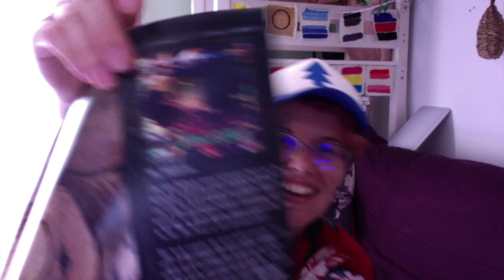[COURRIER] Gravity Falls - The Book of Bill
mh ydlv elhq mh ydlv elhq mh ydlv elhq mh ydlv elhq mh ydlv elhq mh ydlv elhq mh ydlv elhq mh ydlv elhq mh ydlv elhq